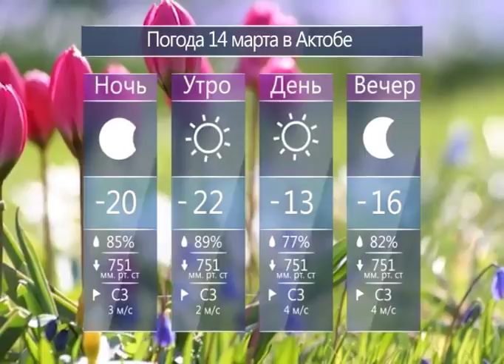Каждый день (Рика ТВ) от 13 марта 2018 года